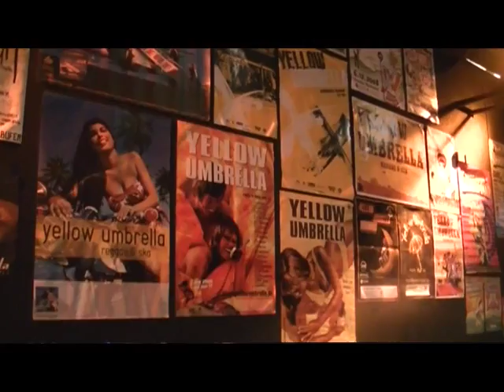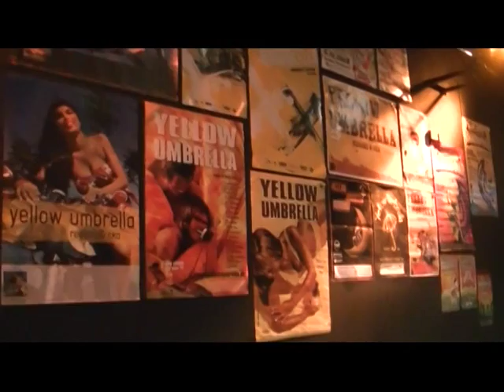UrYellow Umbrella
Gig Scheune Dresden YUbiläumskonzert...in Gründungsbesetzung mit alten Songs von E. Mildner und Falk Albert. Produziert von ficheland.de Dank an Jörg Stocker für den Ton und Pezi für den Mix...